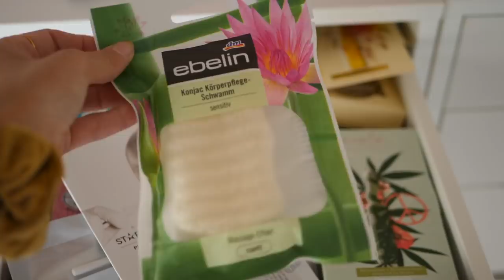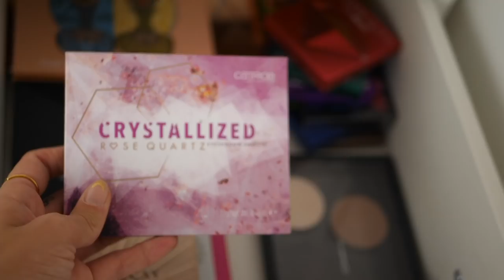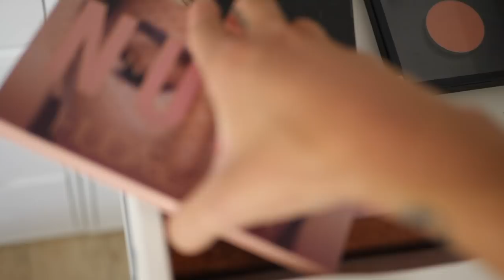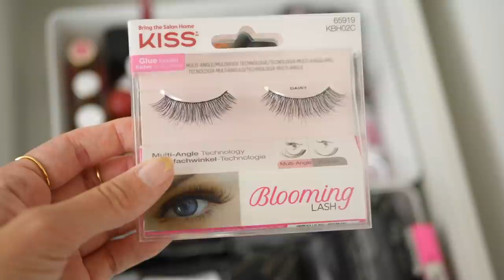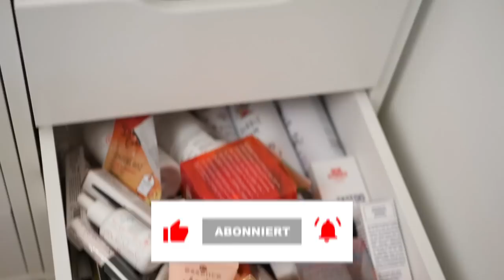XXL SCHMINKSAMMLUNG UPDATE 2020 + VERLOSUNG 😱💄 | Sara Isabel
Meine Schminksammlung :) viel Spaß!

▶ Teilnahmebedingungen für die Verlosung:

2. Kommentiert unter diesem Video einen Emoji eurer Wahl
3. Die Verlosung endet am 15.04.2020 um 23:59 Uhr. Den Gewinner erwähne ich hier und schreibe sie/ihn in den Kommentaren an.
Viel Glück ❤
🌈 SOCIAL MEDIA 🌈

▶ FULL FACE nur AMAZON SCHMINKE!? 😱I Günstige Dupes & Fakes Amazon LIVE TEST

Kommt über einen solchen Link ein Einkauf zustande, werde ich mit einer Provision beteiligt. Für Dich entstehen dabei keine Mehrkosten. Wo, wann und wie Du ein Produkt kaufst, bleibt natürlich Dir überlassen.